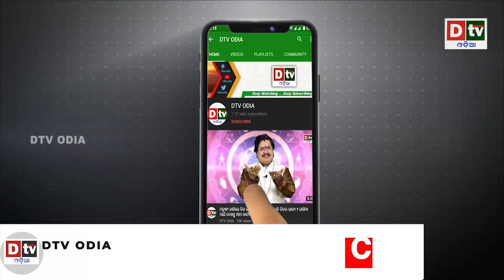ହମାସ ଆତଙ୍କବାଦୀଙ୍କୁ ସାଉଦି ପ୍ରିନ୍ସଙ୍କ ଉପଦେଶ || Latest Odia News || Dtv Odia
dtv odia,
odia news live,
odisha news,
odia news,
bhubaneswar news,
odisha news,
ଓଡ଼ିଆ news,
odisha lockdown,
odia news,
odisha news
ଓଡ଼ିଆ news
bhubaneswar news
odia news odisha
latest news